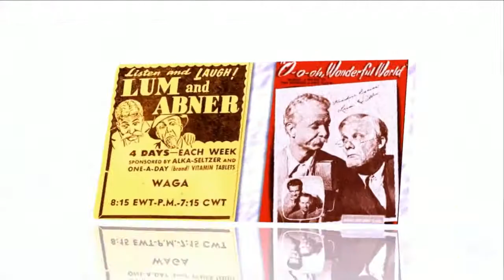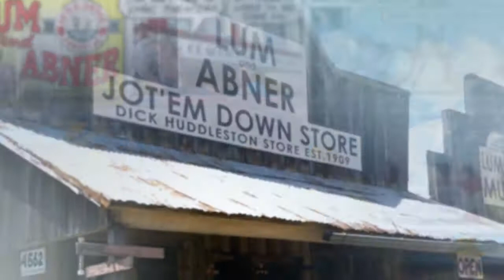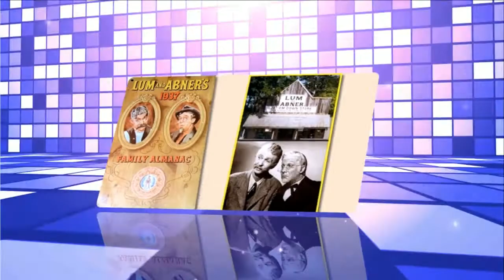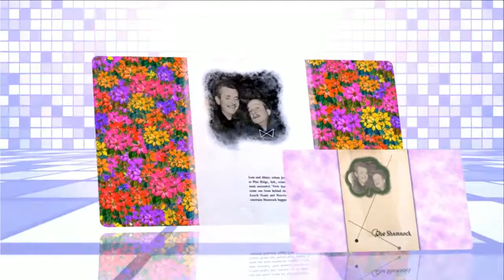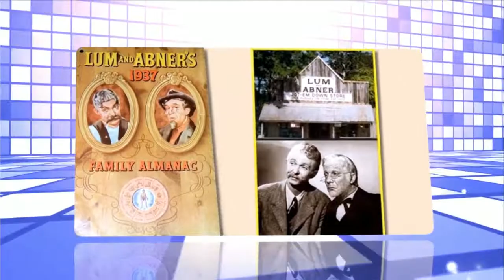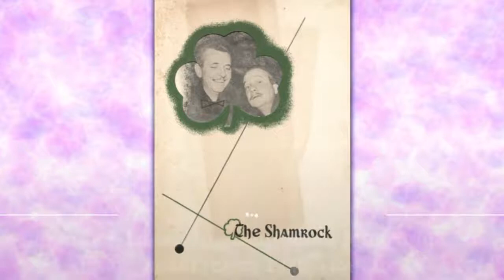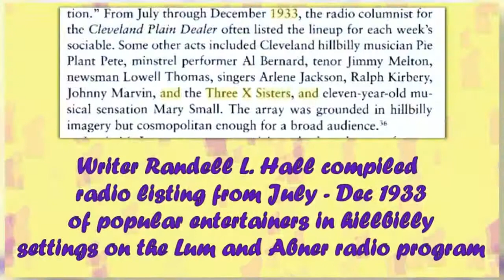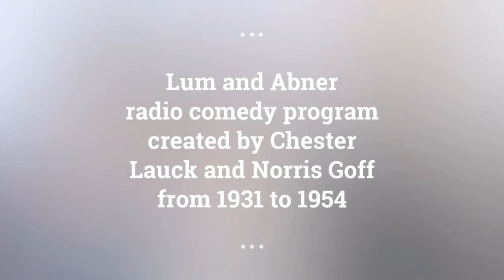Lum and Abner episodes 1 /180 . Re-Listen radio show Lum and Abner